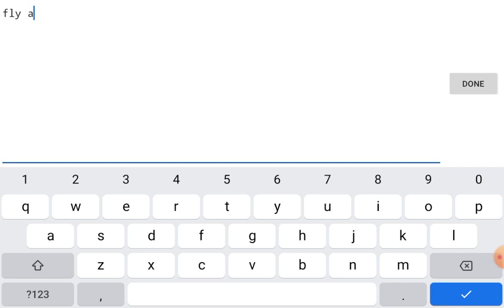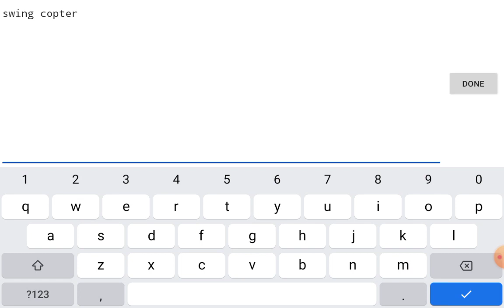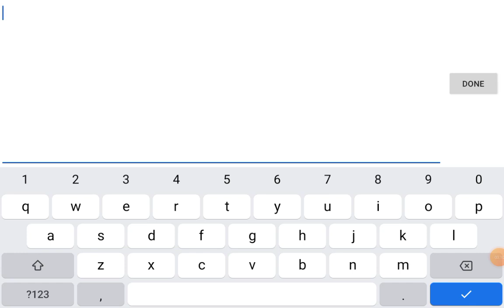Playing Geometry Dash 2.2 - PART 2 - Swing Copter, Arrow Trigger, Platformer Mode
removed link because 2.2 is already out